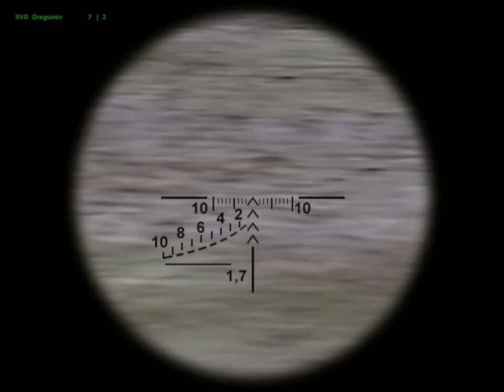ARMA: Resistance (Operation Flashpoint: Resistance) Mission 18 "Fire Fight"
A desperate action. But it may be the last - perhaps now we can finally end this bloody war!
Gastovski´s boys couldn't manage it. They didn't destroy the airport, they just stirred up the Soviets, who'll now concentrate all their forces here. Out of all the Americans, only Gastovski is still alive, but he's injured and had to hide in the house. It is up to me now...

Operation Flashpoint: Cold War Crisis and ARMA: Cold War Assault are registered trademarks of Bohemia Interactive.